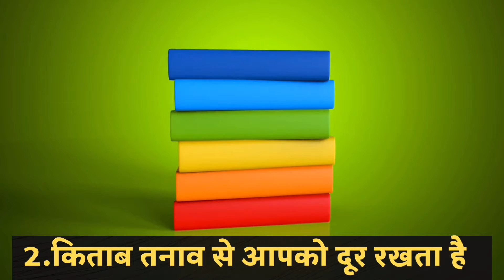SELF LOVE:Why self love is important in life?|खुद से प्यार करना सीखे|britney spears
Wanna learn about sellf care and love then this video is for you?
Famous hollywood pop star Britney Spears in a interview expressed her thoughts on 4 important points one must leaarn to drive self love and states why self is important in life initially talking about avoid fake praise from people this and read new books daily for stress free life.Respect everyone aspects worldwide people you meet daily.
Watch this video till end and you will start loving yourself with your potential.

watch our latest video on channel⬇️

1.How to build and managae relationship by vivekvalley

2.Self love:why self love is important in life| से प्यार करना सीखे |